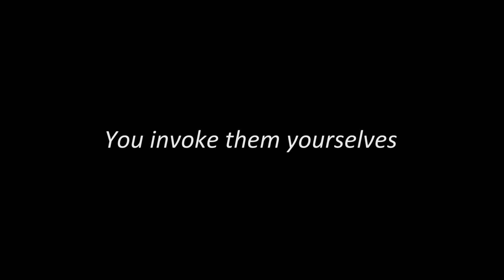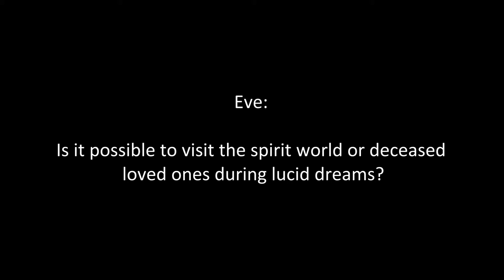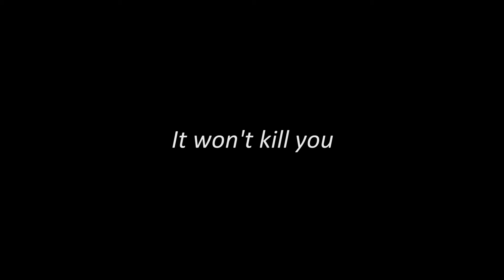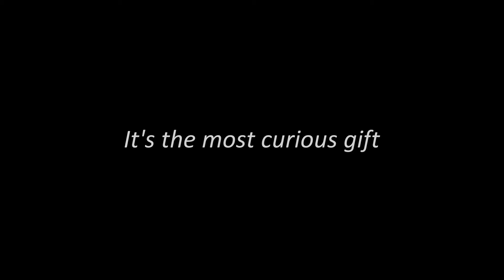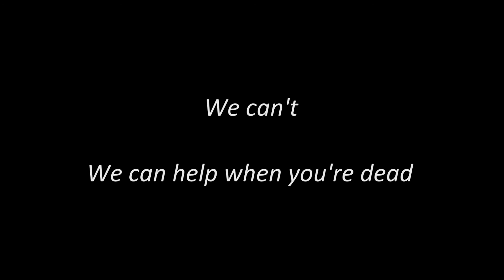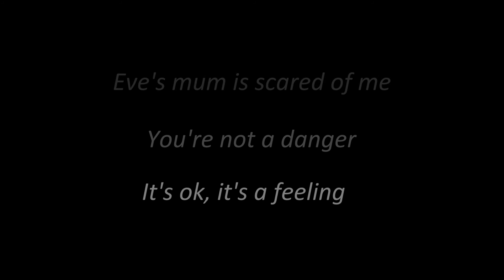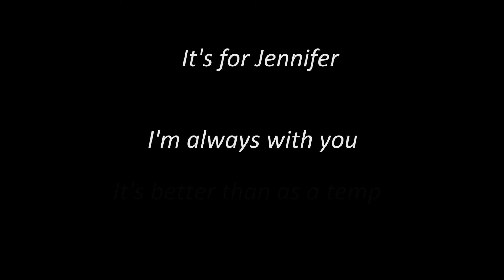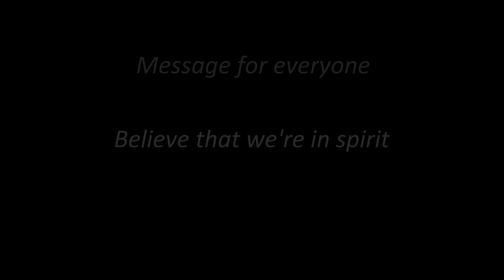Spirit voices answer questions about Lucid Dreams, Astral Projection & Remote viewing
Spirit voices answer questions about Lucid Dreams, Astral Projection & Remote viewing. Lots of clear, interesting EVPS in this session. Spirits have tips about how to Astral project, whether you need a psychic gift to be able to remote view, can you visit the spirit world during lucid dream or astral projection and loads more! Lots of spirit messages for viewers too!

I speak to spirits using a Raudive Diode sound then filter it back out with the noise removal software, Krisp  leaving the spirit  and other intelligent beings voices behind. I also ask for messages for viewers as much as possible.